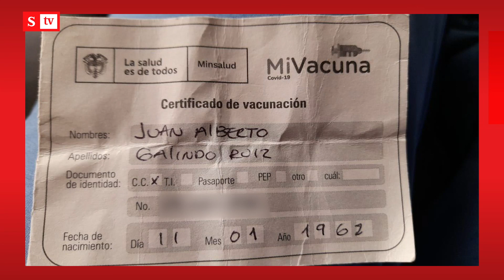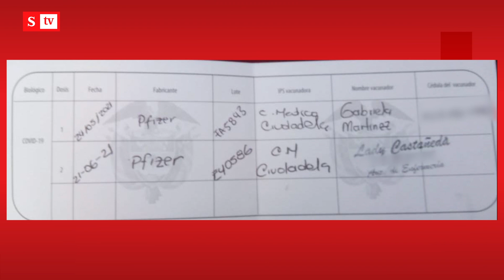Denuncia que recibió la segunda dosis equivocada y le cambiaron el carnet de vacunación | Noticias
Hombre en Bogotá denuncia que le pusieron la segunda dosis de la vacuna de un laboratorio diferente al de la primera y que luego le cambiaron el carnet para ocultar el error.